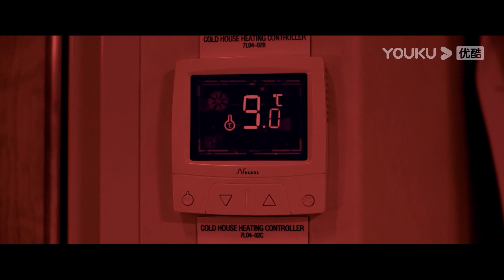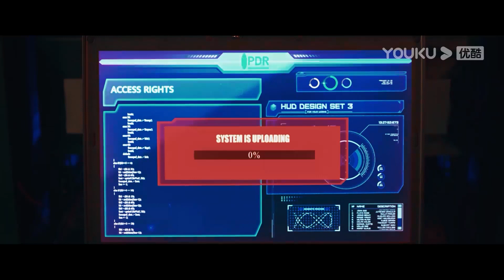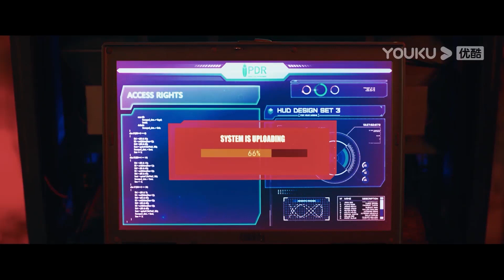小伙用冷藏室让蟑螂冬眠，谁料人体温度竟让冷藏室回温，蟑螂要苏醒了！【蟑潮 Khepri】|科幻 災難 |【電影派對】